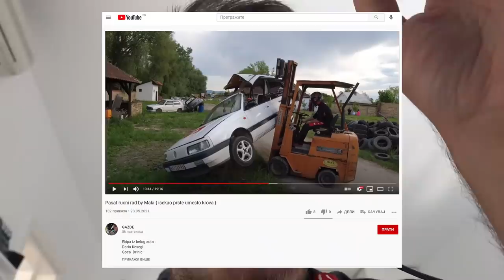ODVALILI SMO KROV OD NAŠEG AUTA!!